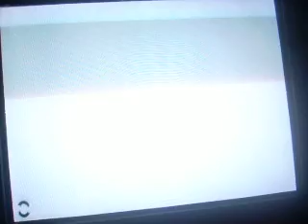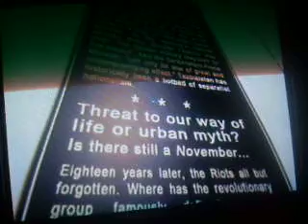Lets play: mirrors edge (14)